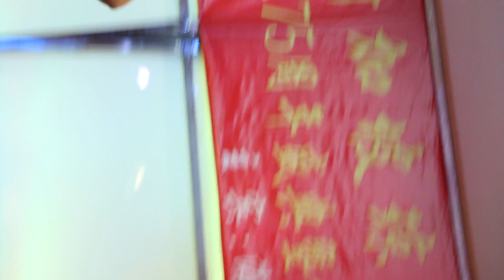A beautiful Chinese dance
A beautiful Chincse dance at the 75th Anniversary of the Song Ha Association lunch